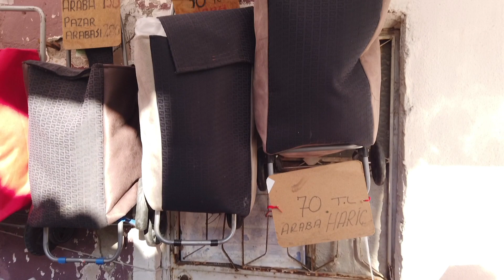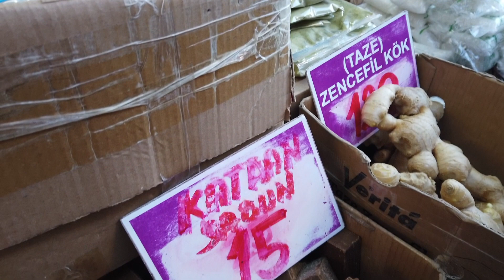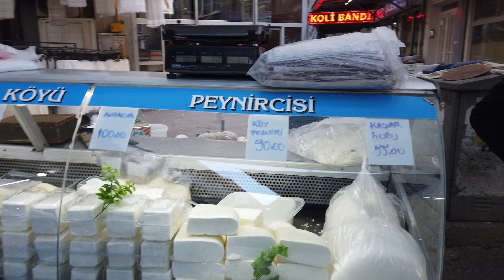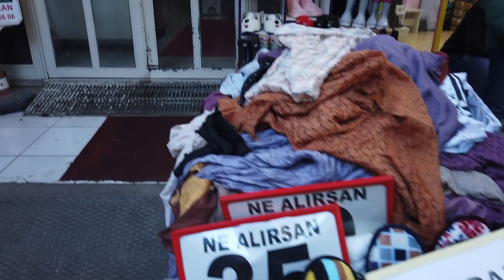شاهد الأسعار في بازار ريحان || جولة في الشوارع الخلفية في بورصة التي لم تشاهدها من قبل 🤗.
منطقة ريحان في وسط بورصة هي مجاورة مباشرة لمنطقة الأسواق التاريخية إن لم تكن جزء منها يقام فيها البازار ٣ ايام في الاسبوع   يوم السبت ويوم الاثنين ويوم الخميس من احب الشوارع إلى قلبي في بورصة بها كل ما تحتاجه الأسرة بأسعار مناسبة عن اماكن أخرى.